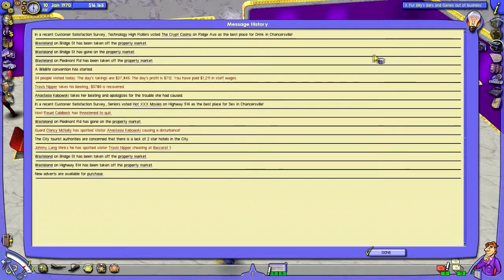Let's Play Casino Inc. The Management Part 4 With Thunder636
Well we are still on objective 3 and my computer gives up at the end. D:

Sorry for taken a very long time to upload part 5 but for some reason its missing and i am still looking for it.I might just skip part 5 if i cant find it soon.